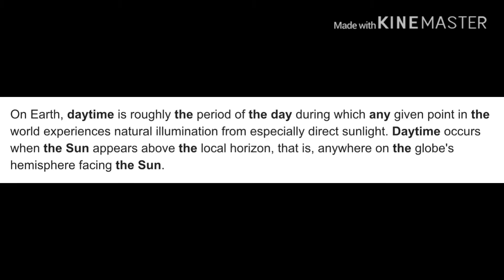Gacha life funny moments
Imagine this has 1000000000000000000 x description